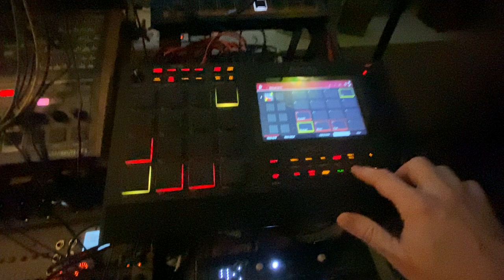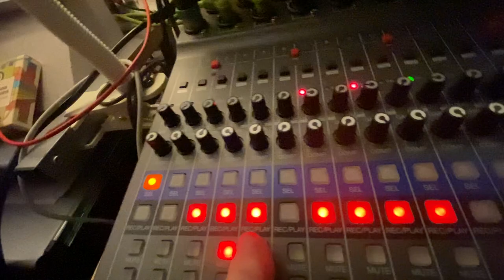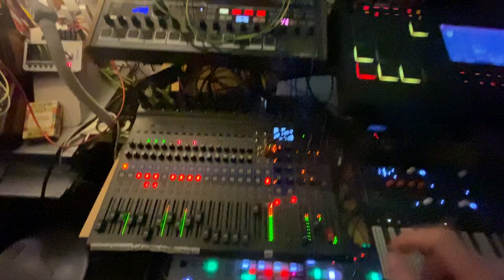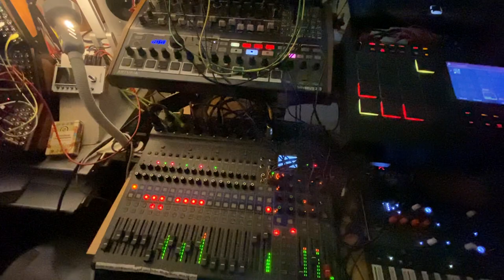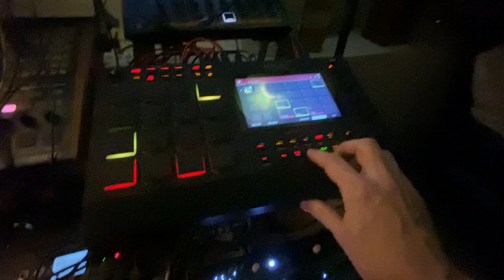Quaking Quail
Quite my most melodic jam of the week.🤓